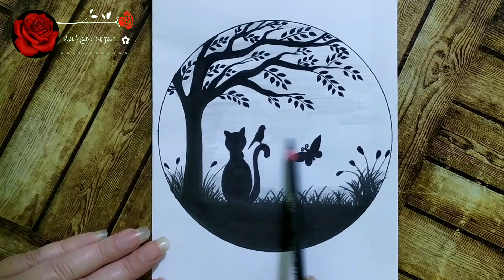رسم سهل/رسم منظر طبيعي سهل جدا خطوة بخطوة للمبتدئين/رسم بنات/very ☺very☺ easy scenery drawing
رسم سهل/رسم منظر طبيعي سهل جدا خطوة بخطوة للمبتدئين/رسم بنات/very ☺very☺ eazy scenery drawing
رسم سهل/ رسم منظر طبيعي/تعلم الرسم / تعليم رسم منظر طبيعي سهل خطوة بخطوة للمبتدئين/Scenery drawing

رسم منظر طبيعي/تعلم رسم منظر طبيعي سهل خطوة بخطوة للمبتدئين/تعليم رسم مناظر طبيعيه/رسم بنات مع اسراء
رسم منظر طبيعي/تعلم الرسم/تعليم رسم منظر طبيعي بالرصاص سهل جدا/رسم بنات مع اسراء/رسم طبيعة/رسم سهل
رسم بنات كيوت/تعليم رسم بنت حزينة تبكي سهل خطوة بخطوة للمبتدئين/رسم سهل/تعلم الرسم/girl drawing easy
رسم بنات مع اسراء تقدم رسم بنات ،رسومات/تعليم رسم بنت كيوت مع شعر طويل سهل خطوة بخطوة للمبتدئين/رسم بنات كيوت/تعلم الرسم
رسم بنات كيوت/تعلم الرسم/رسم سهل رسم بنات/رسوماتي القديمة/تعليم الرسم للبنات/تعلم الرسم/تعلم رسم صديقات/رسم بنات مع اسراء/Girl drawing/Draw Girl/Easy girl drawing
American Girl drawing   /رسم بنات/رسم سهل/تعليم رسم بنت كيوت تلبس قبعة خطوة بخطوة للمبتدئين/تعلم الرسم/ رسمت بنت كيوت بسهولة  رسم بنات /رسم بنات كيوت بالرصاص/رسم بنات سهل/رسم بنات مع اسراء/رسم بنات كيوت خطوة بخطوة
رسم بنات كيوت|تعليم رسم بنت كيوت مع شعر قصير بالرصاص|رسم بالرصاص|تعلم الرسم|رسم سهل،تعلم رسم صديقات
رسم بنات كيوت بالرصاص خطوة بخطوة للمبتدئين |رسم بالرصاص،تعلم رسم صديقات، رسم بنات كيوت،رسم ،تعلم الرسم ،رسم بنات حلوة ،رسم سهل